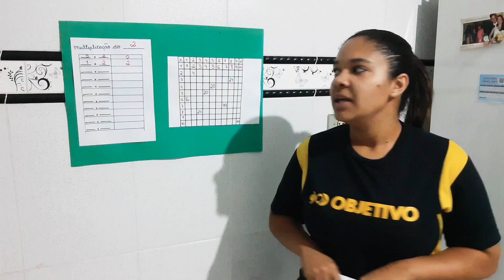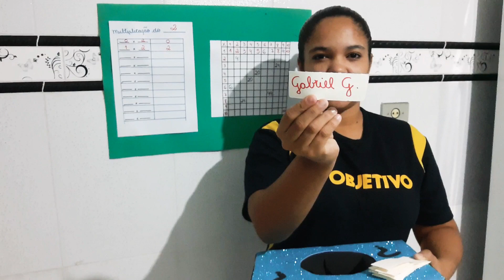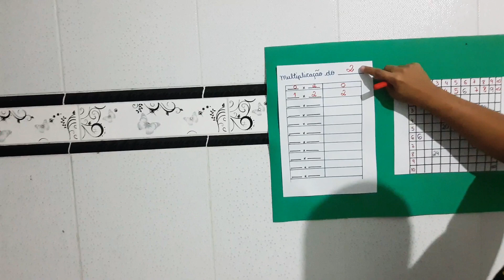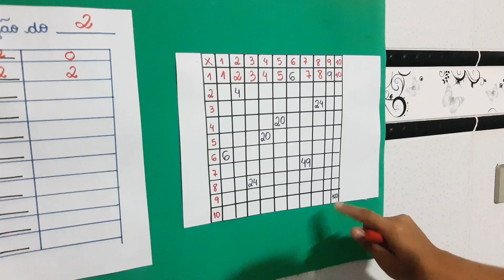4° Ano - Matemática (13/04)